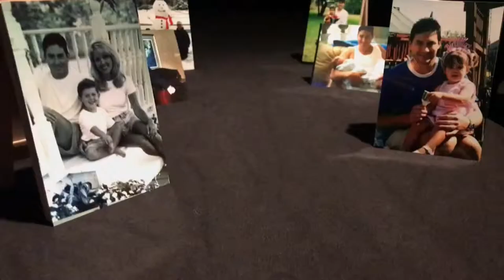CBS12 Investigates: Troubled prison transport